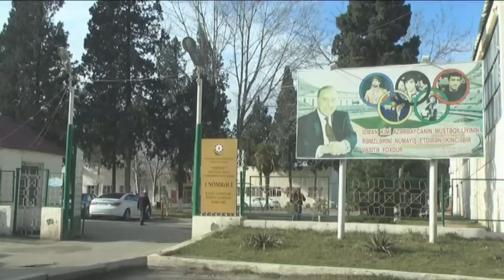2017-ci il Gəncənin idmanı üçün yüksək nəticələrlə yadda qalıb